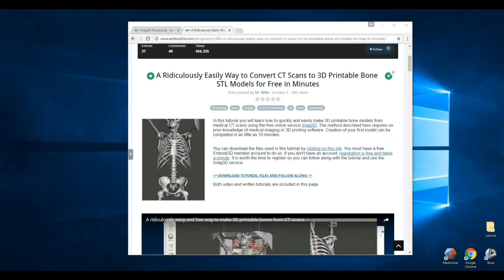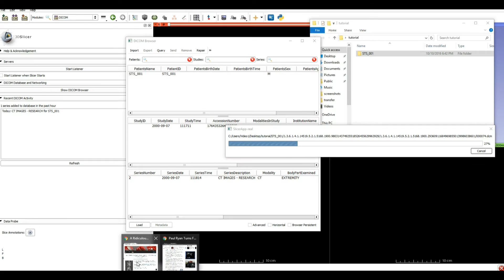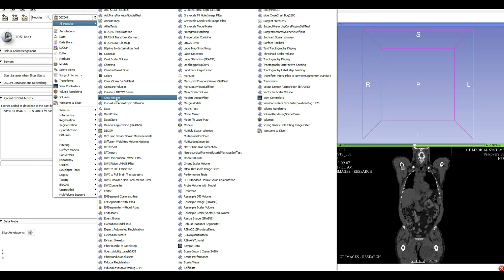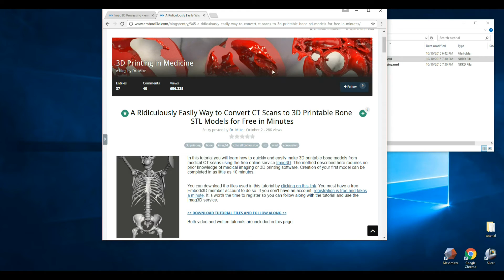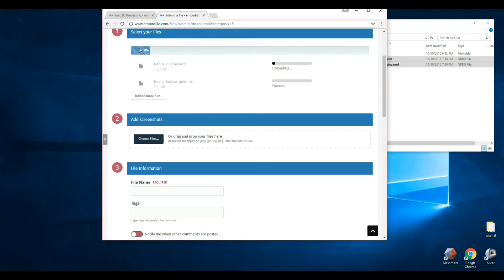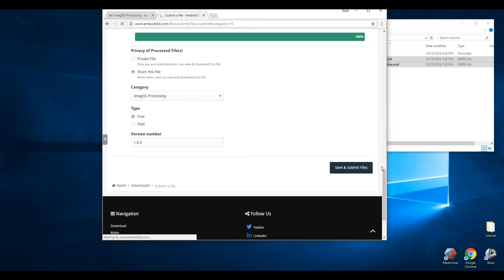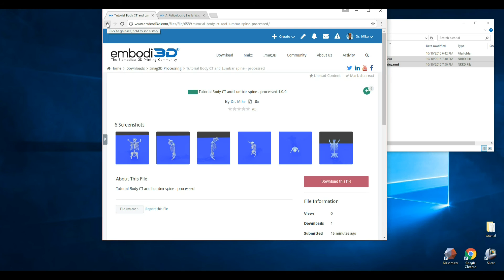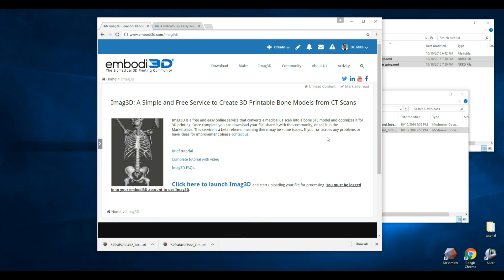Advanced Free 3D Printable Bone Creation: Creating and Processing Multiple Models from a CT Scan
This advanced tutorial on simultaneously converting multiple 3D printable bone model STL files from a CT scan builds upon previous how-to guides by Dr. Mike that can be found on embodi3D.com. This video requires that users are familiar with the basic process of creating bone model STL files for 3D printing from DICOM-based CT scans.

Viewers will want to register for a free embodi3D.com membership. Registration is fast and unlocks many helpful resources for creating 3D printable medical models from CT scans. File packs containing the DICOM files used in this tutorial can be downloaded by embodi3D.com members for free!

The teaching in this video begins by showing viewers how to convert a DICOM-based CT scan to an anonymized NRRD file using 3D Slicer, which is available for free at Slicer.org. The advanced steps involved in creating a sub volume of the lumbar spine from the entire full-body skeleton CT scan image are covered so users can convert two 3D bone models from DICOM format to NRRD simultaneously.

This is achieved by using Crop Volume, which is one of the many modules offered by 3D Slicer. With Dr. Mike’s help, these options should never be overwhelming. Users are walked through the steps involved in using 3D Slicer, such as the process of creating a new ROI to form a sub volume of the lumbar spine.

After 3D slicer finishes converting the files from DICOM to NRRD format, Dr. Mike takes viewers to democratiz3D by emodi3D.com. Here, both the NRRD file of the entire CT scan image and NRRD file containing the sub volume of the lumbar spine will be converted by democratiz3D into STL files.

Close to being finished, the two STL bone models will be reviewed and cleaned in Meshmixer, which is free from Meshmixer.com. In Meshmixer, errors will be highlighted in red, but these examples were converted from DICOM files to NRRD format by 3D Slicer, then from NRRD to STL format by democratiz3D without any flaws!

Before closing, Dr. Mike exhibits the two amazing STL files containing 3D printable bone models. Both are high-quality representations of the human skeleton. The full-body bone STL model contains many detailed anatomical landmarks, including the pelvis and the ribs. The STL model of the lumbar spine vertebrae also has easily recognizable features, such as the transverse processes.

Simultaneously creating multiple bone STL models for 3D printing is made easy using the resources on embodi3D.com along with Dr. Mike’s guidance on using the free services 3D Slicer, democratiz3D, and Meshmixer. With these guides, users can use free programs to get the most out of 3D printing medical models from CT scan files!